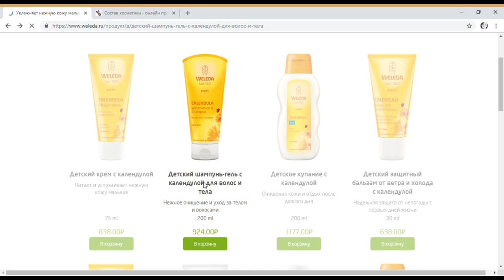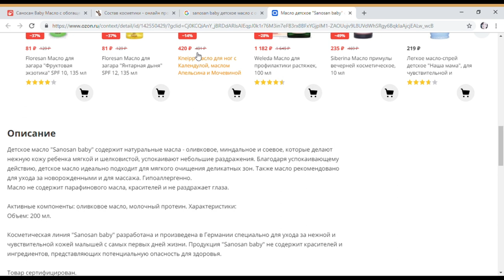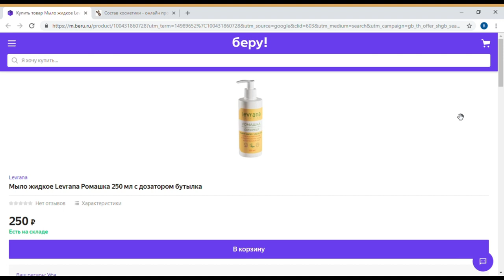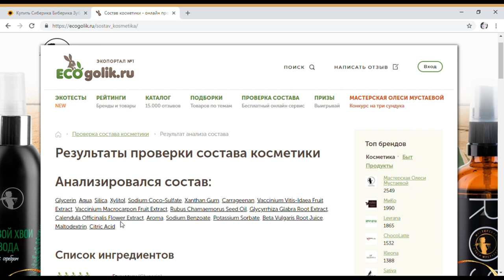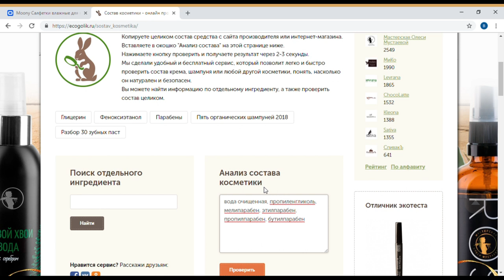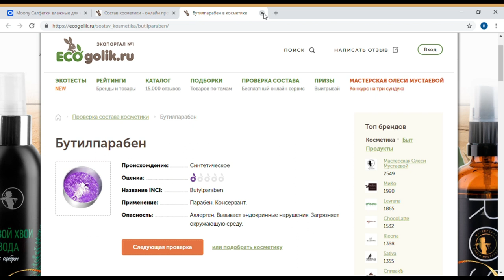УХОД ЗА ГРУДНИЧКОМ - САМЫЕ БЕЗОПАСНЫЕ СРЕДСТВА. ДЕТСКАЯ НАТУРАЛЬНАЯ КОСМЕТИКА (ЛУЧШЕЕ).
Уход за ГРУДНИЧКОМ - какие косметические средства имеют безопасный состав? Обзор самых безопасных средств ухода за ребенком - шампунь, мыло, зубная паста, детские салфетки, масло после купания. Разбор состава Weleda, Levrana, Sanosan, Siberica biberica от natura siberica, Naty, Moony. Пусть ваш уход за ГРУДНИЧКОМ будет безопасным!